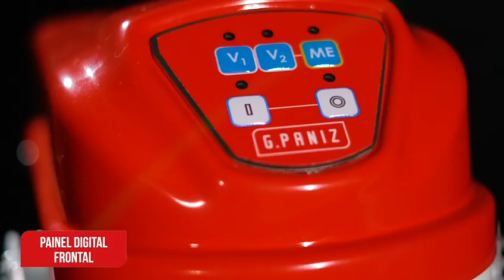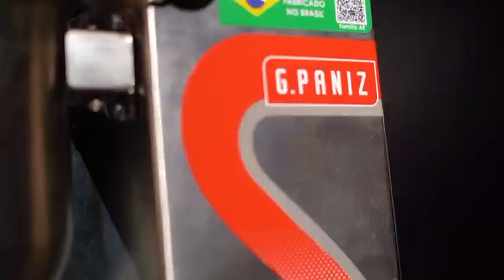masseira espiral G.paniz 3 kgrs a única que sai o tanque e o espiral